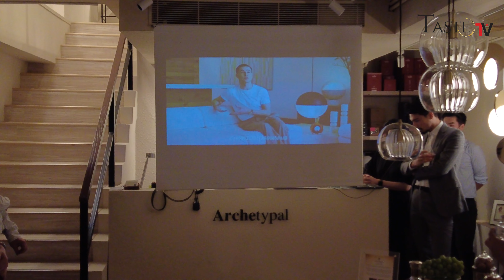【品味佳釀和型格家具Crossover】RÉMY MARTIN人頭馬XO 全新破格酒瓶，LEE BROOM灣仔展示自家家具燈飾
Rémy Martin人頭馬Crossover Lee Broom

透過著名家具暨燈飾設計師Lee Broom設計，太陽紋的凹陷處鐫刻數百道細膩的星芒線條，
將經典酒瓶注入獨特的新靈魂。

灣仔的Archetypal家具店展示多款Lee Broom型格家具及燈飾
喜歡品酒及生活品味的朋友不要錯過。